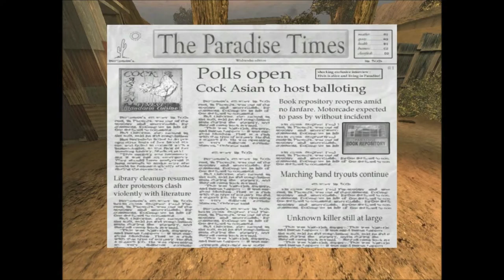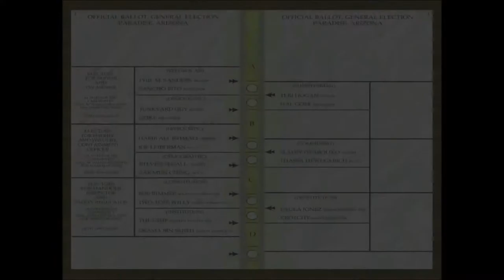postal 2 - ep3 - Mercredi